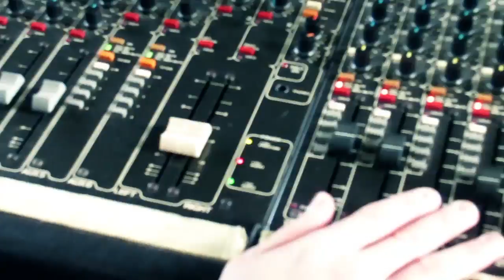Sean Lonsdale Wedding Singer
Sean Lonsdale Wedding Singer Promo (1)